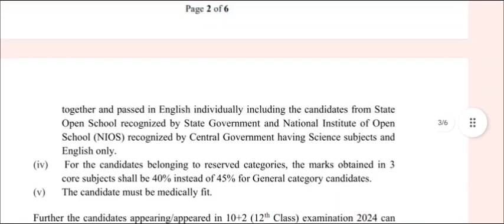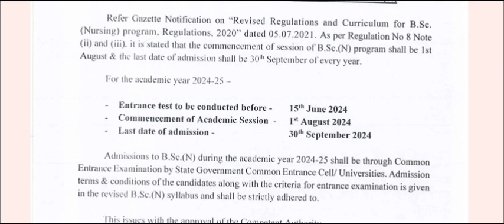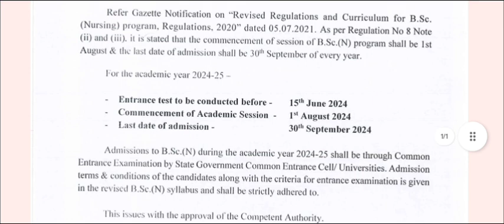JKBOPEE BSC ENTRANCE NEW ENTRANCE DATE || ADMIT CARD AND VENUE OF EXAM